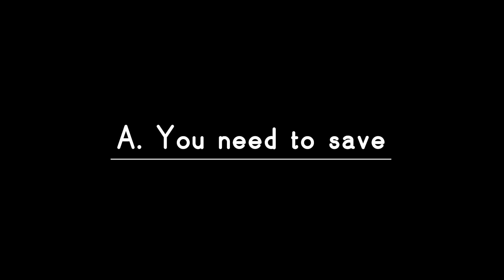How I get money for my Music Videos | Iqlipse Nova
I hope that this Video helps.

Some of the Websites that I used-

More Features
1) Saari important books milengi solved video solutions ke saath
2) Previous year papers, Important PDFs, Question Bank
3) Tips,Tricks & Concept Videos Topic-wise
4) Crash Course, Mock Tests, Quiz
5) India's biggest student's community
& much more